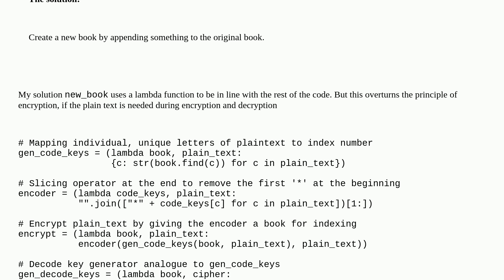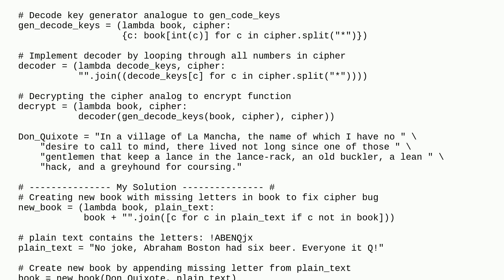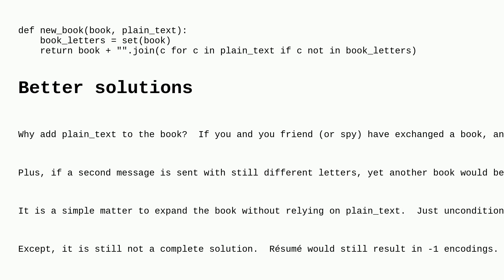Codereview: Finger Exercise: Update book cipher by creating new book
Finger Exercise: Update book cipher by creating new book

A special thanks goes out to the awesome community

  python programming-challenge hash-map lambda